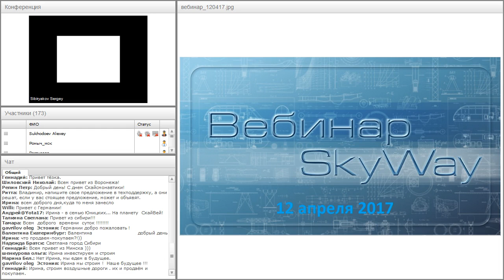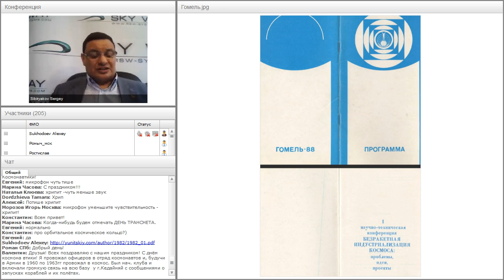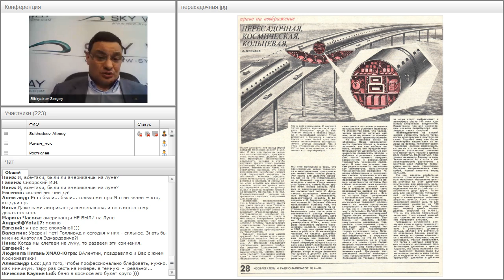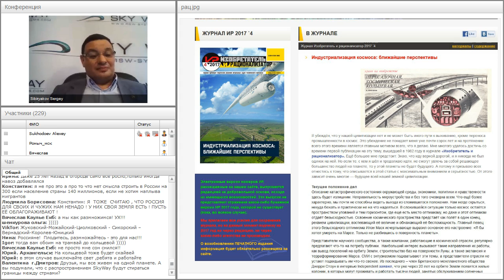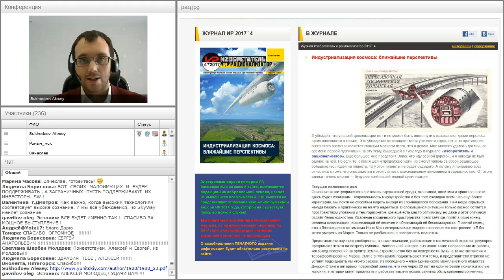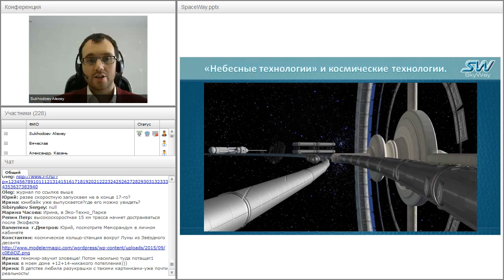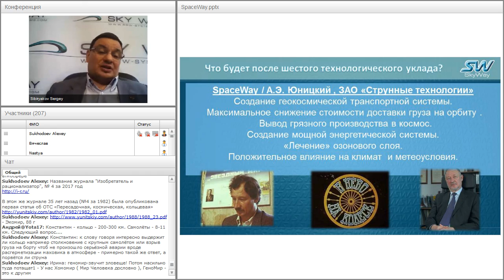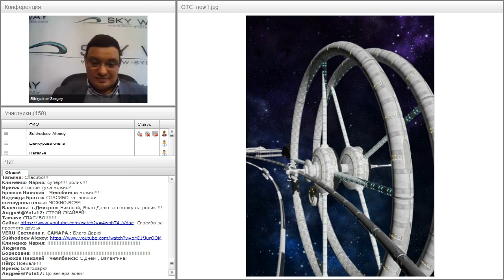Вебинар от 12.04.2017. Вводный технико-экономический вебинар для «новичков» проекта SkyWay.